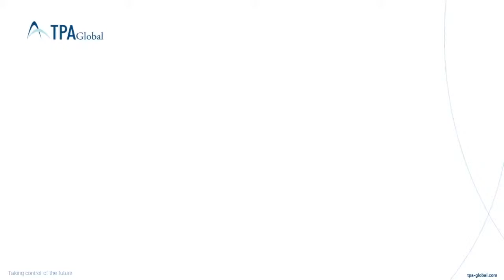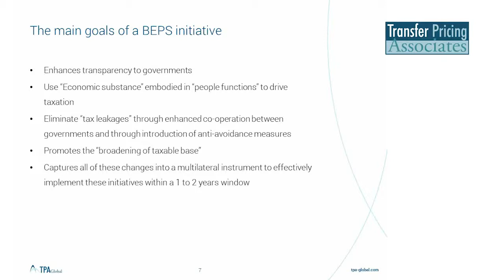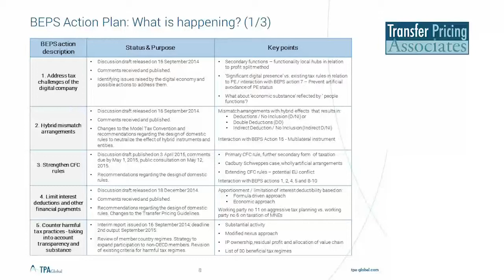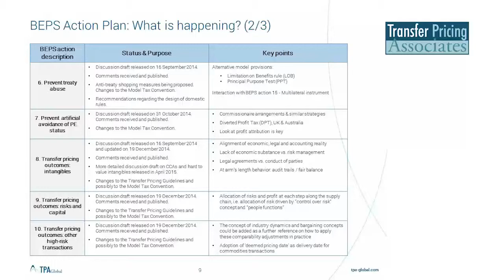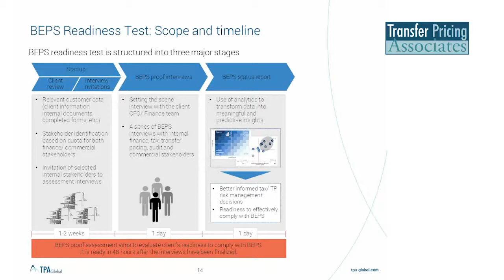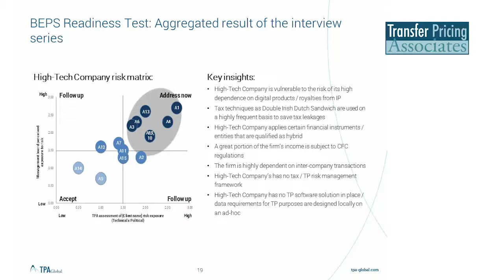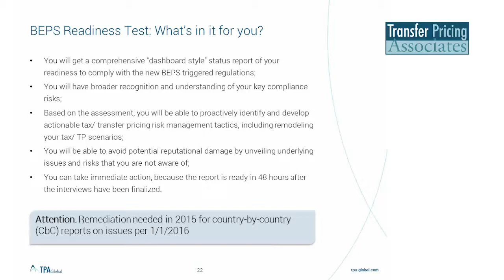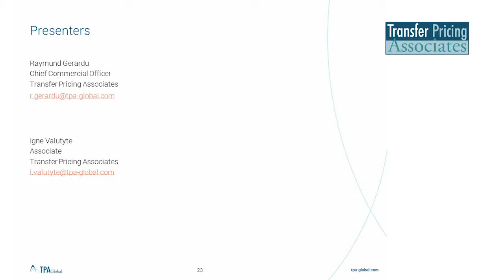BEPS – Where is BEPS today?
Today finance and tax in-house executives are feeling the heat due to enduring pressure to promote transparency, grow the business and ensure control to be considered a “good corporate citizen”. Increasing requirements are making “being in control” even more challenging. In July 2013, OECD – the global guiding institute on tax and transfer pricing issues, released an Action Plan on Base Erosion and Profit Shifting (BEPS). The BEPS action plan sets forth 15 actions aimed to address tax planning strategies that exploit gaps and mismatches in tax rules or shift profits to locations where there is little or no activity. These actions will result in fundamental changes to the international tax and transfer pricing standards. Given the increasing attention to addressing BEPS, OECD has scheduled to finalize and implement the related guidelines still in 2015.

The webinar will address the following:

- The status and key discussion points with respect to the 15 BEPS actions;
- Address and define the different types of transfer pricing risks, including technical, operational, compliance, financial statement, management and reputational;
- Visualize the methodologies of a BEPS readiness test;
- Explain how to mitigate tax risks in the BEPS period.

Speakers

- Raymund Gerardu, CCO and Managing Partner, TPA Global
Raymund is the Chief Commercial Officer of TPA Global. He has over 25 years experience in the tax and transfer pricing field, performed roles in both advisory and industry. Prior to joining TPA Global, Raymund was a Senior Relationship Partner at KPMG, managing Global/Regional Key Accounts. Before that, he was the Global Head of Tax of a Swiss Based Euro 20bn company where he was mandated to set up and manage the Global tax department from scratch. His area of expertise include Global Tax Management (from Strategy and Policy to accounting for income taxes), SOX in the tax area, M&A transactions, Transfer Pricing, corporate reorganizations, international funding structures and international tax planning as well as managing global and complex projects with diverse teams.

- Igne Valutyte, Associate, Transfer Pricing Associates
Igne is a transfer pricing specialist at TPA and has experience in transfer pricing, risk management and performance improvement. Her previous experience includes 2 years as a management consultant in Lithuania and the Netherlands with the focus on business processes and procedures redesign, performance measurement, risk management, planning, and strategy formulation. Mrs. Valutyte obtained a Cum Laude master degree in finance and was actively involved in the preparation of an online learning course designed to obtain recent information and intelligence on global transfer pricing, valuation and tax/TP policy matters. In her current role she provides consultancy services within the broad professional scope of TPA practice with a strong focus on tax risk management, benchmarking and royalty rate determination in connection with international reorganizations, disputes and compliance matters.